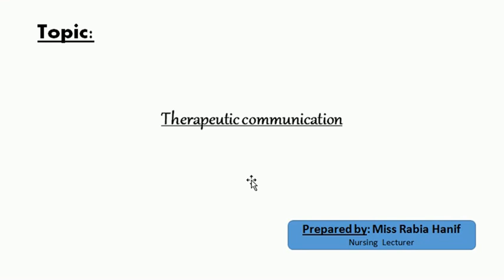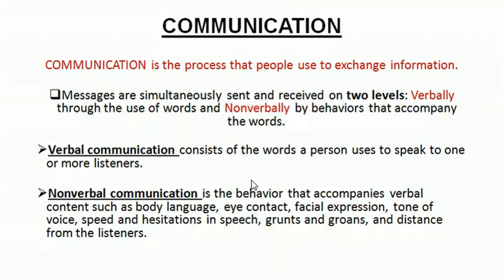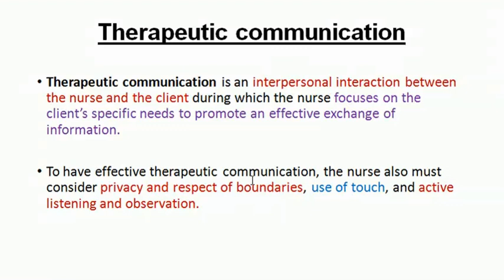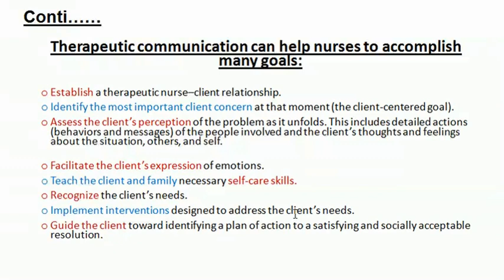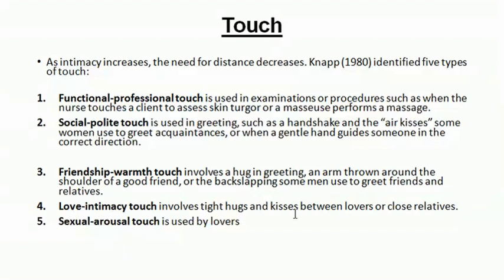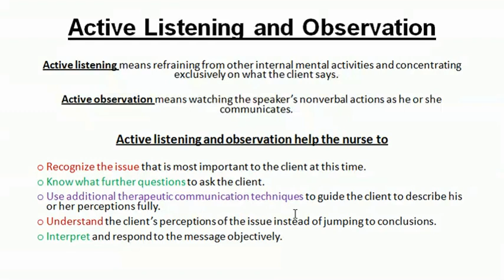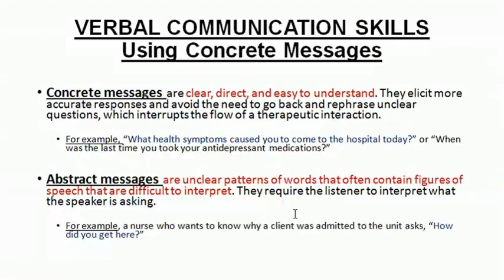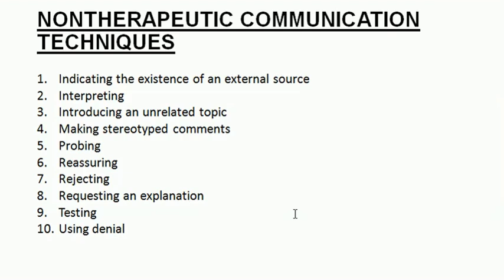Therapeutic communication part 1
Hi Everyone. Hope you all doing good.
This video will help you ppl to know about therapeutic communication, techniques of therapeutic communication, distance zone and non therapeutic techniques of communication